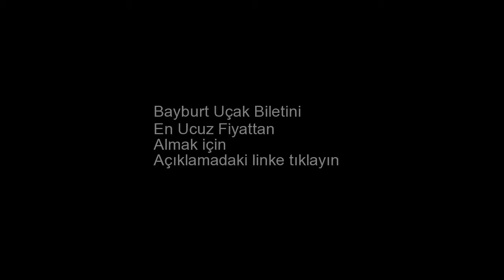Bayburt Uçak Bileti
Bayburt uçak bileti almak için yukarıdaki linke tıklayın. Bayburt ucuz uçak bileti. Bayburt uçak bileti